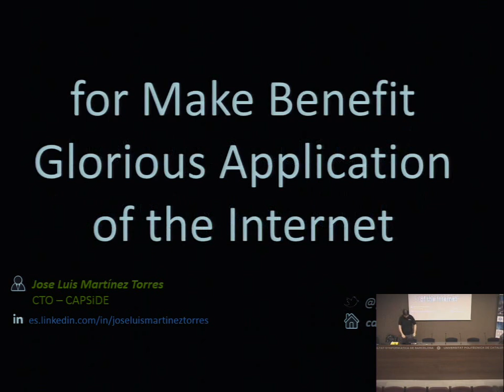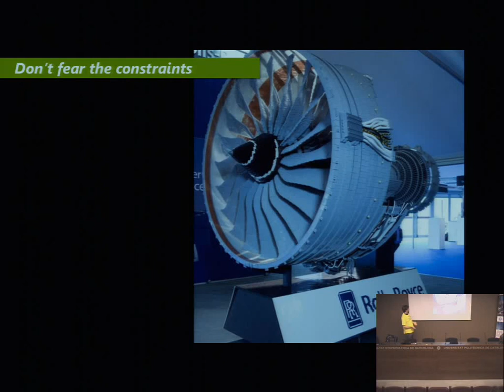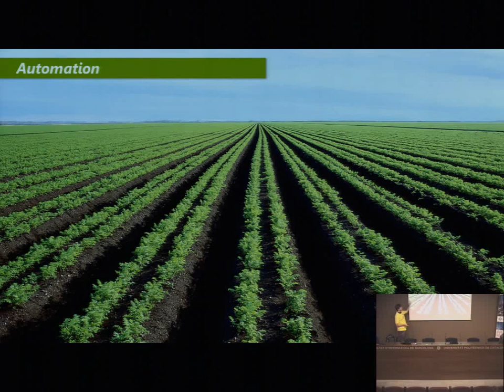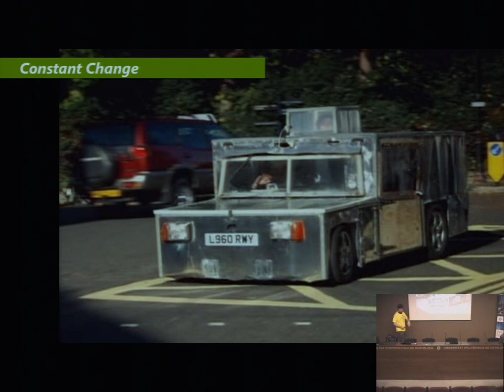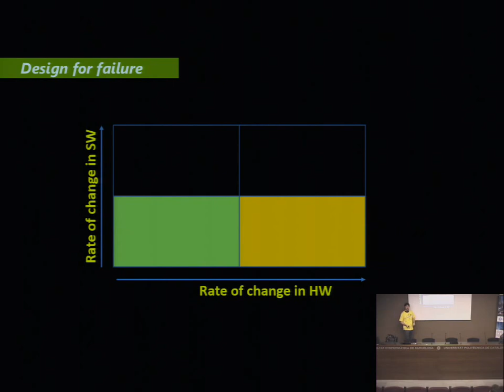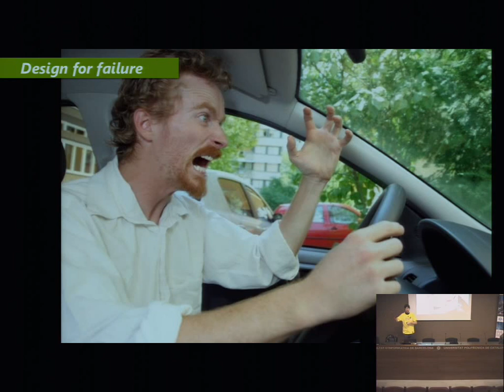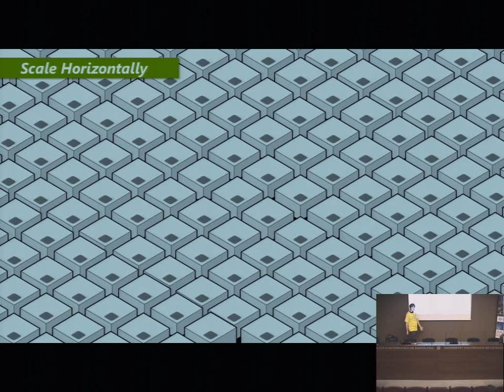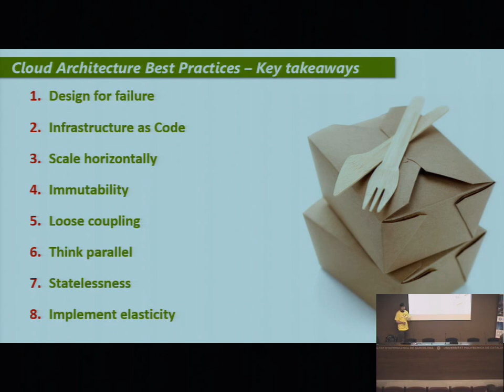DevOps Cultural Learnings of Cloud for Make Benefit Glorious Application of Internet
DevOps Cultural Learnings of Cloud for Make Benefit Glorious Application of Internet at JBCNConf'15
An overview of the new techniques that are available thanks to Cloud Computing, and how to take good advantage of them in your applications. We’ll go over new trends that are helping make applications more efficient, maintainable and scalable, and studying how to applying them at a code, infrastructure and organizational level.